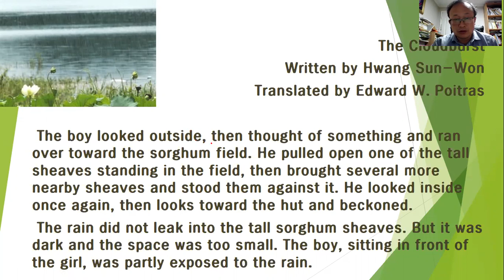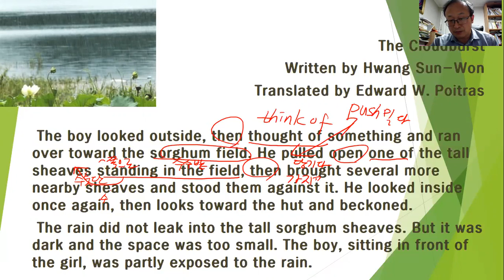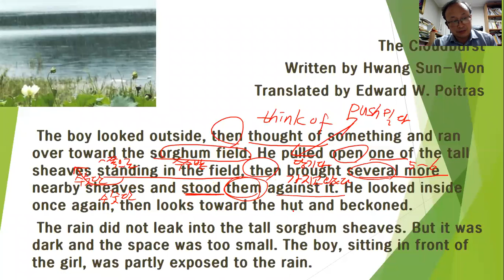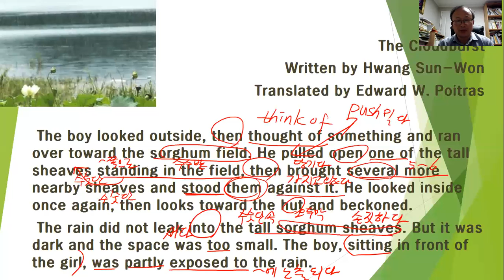황순원의 소나기로 영어 공부하기 36